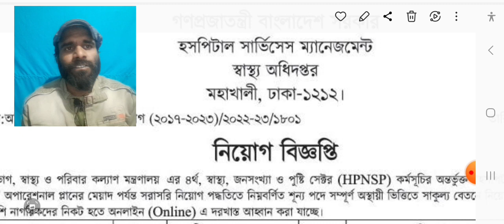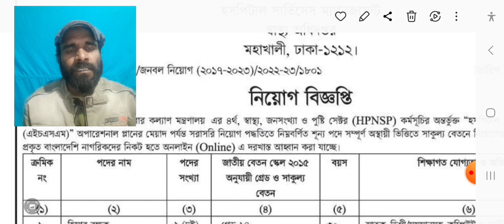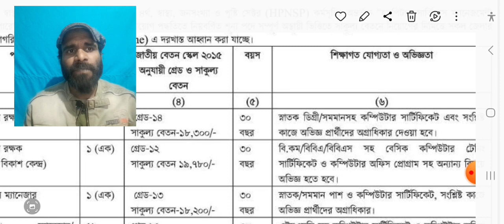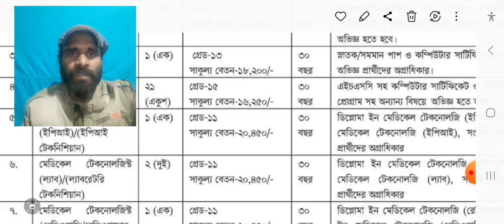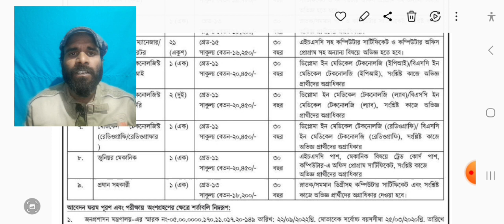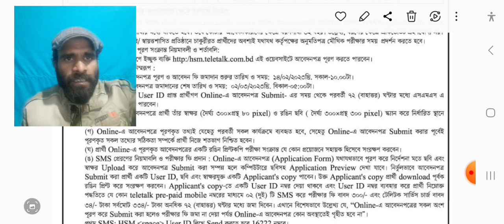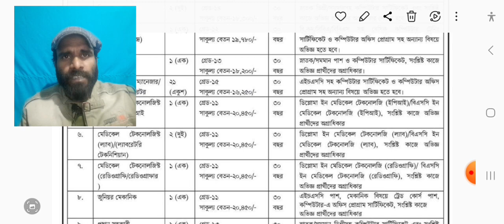স্বাস্থ্য অধিদপ্তর নিয়োগ ২০২৩ | Department of Health Job Circular 2023